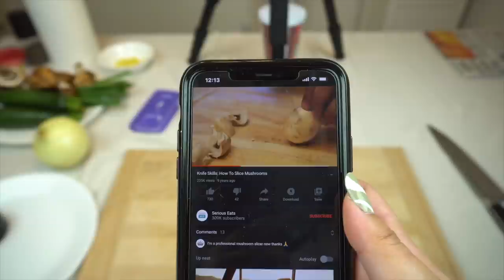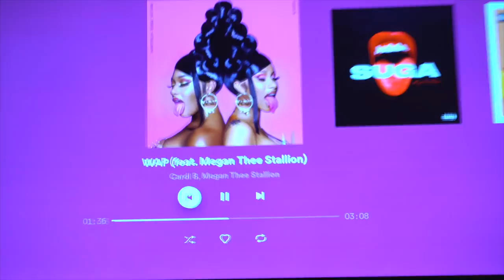vlog: attempting to "adult"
items mentioned/worn/used -
band tee
sports tee
nike shorts
coffee maker